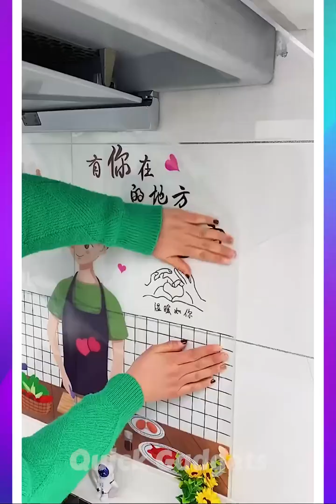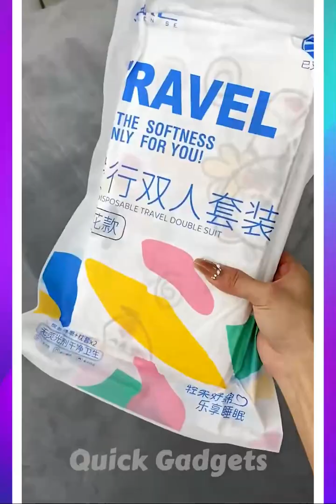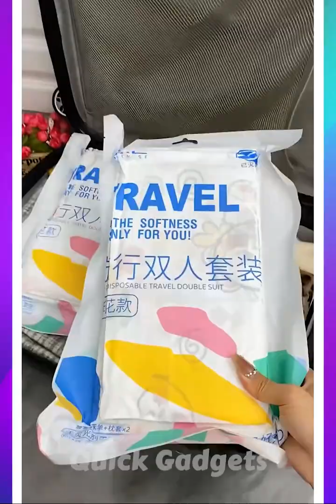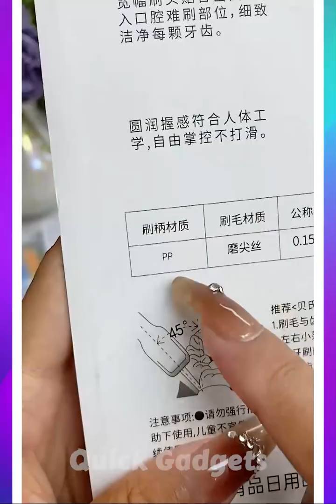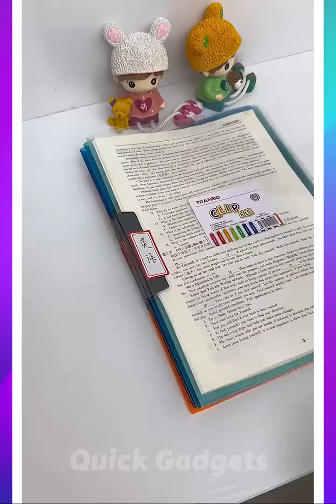Smart Appliances, Gadgets For Every Home #11 🙏💪 Tik Tok China 🙏💪 Versatile Utensil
Smart Appliances, Gadgets For Every Home #10 🙏💪 Tik Tok China 🙏💪 Versatile Utensils

✓ Ola Items synthesizes Versatile Utensils, Creative Ideas, Smart Small Gadgets, Production Process You Must See, how to make everything, Craative Ideas That Are At Another Level, Secrets In The Profession, Smart gadgets - compact, Super strange strange - interesting...

• Lichu - Backpack ...

Video Link:

 • Lichu - Backpack ...

 • Just Smile – LiQW...

 • Just Smile – LiQW...

🎵 Track Info:

✓ 🚗 Baby Items Versatile Utensils and Gadgets For Every Home #45